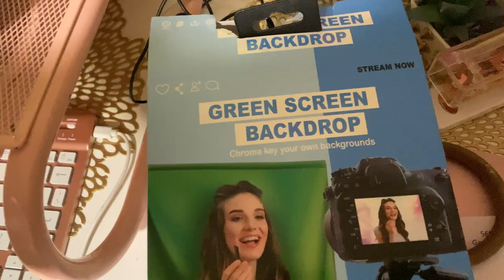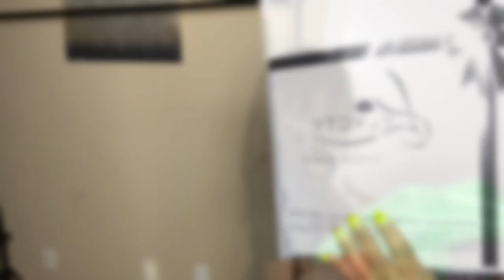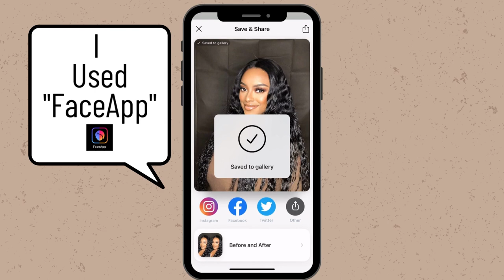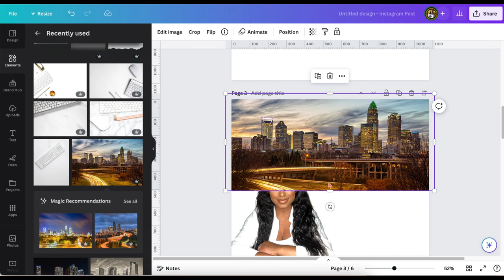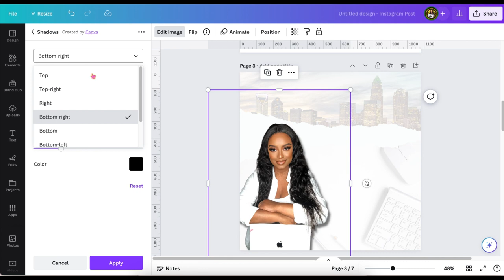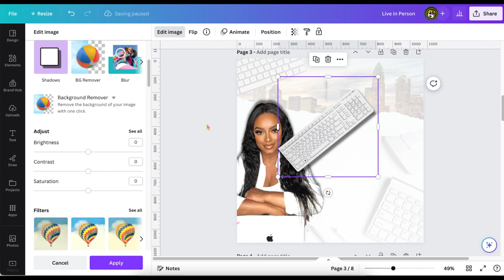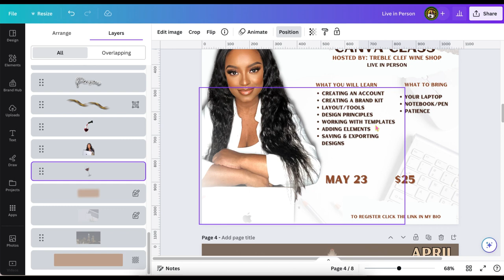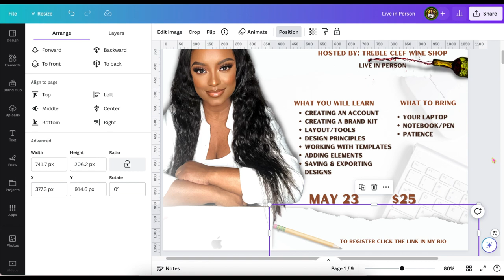Class Flyer with Canva | Step-by-Step Tutorial for Entrepreneurs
Learn how to design an eye-catching class flyer using Canva in this step-by-step tutorial for entrepreneurs. Whether you're promoting a workshop, course, or event, this video will guide you through the process of creating a professional flyer that grabs attention. Plus, get a glimpse of my vlog-style behind-the-scenes moments throughout the video!

Also, share it with others who may find it useful. Your support helps me create more awesome content, so thank you in advance! Let's keep learning and creating together."

Tag us on social media.

Just for watching here's a 🎉FREEBIE

Want personalized assistance and me guiding you step by step
Book a 1 0n 1 with me, I can't wait to help you😊!

Wireless Camera Remote
Back Drop Stand
⌨️WIRELESS COLORFUL KEYBOARD